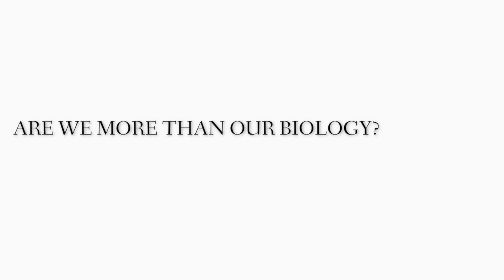Are We More Than Our Biology?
Our consciousness and our self-awareness create the illusion that we are more than our biology, but is it just an illusion?

Watch this video to hear from professors with beliefs spanning from Christian to atheist, and expertise ranging from genetics to robotics.

Our consciousness and our self-awareness create the illusion that we are more than our biology, but is it just an illusion? Watch this video to hear from professors with beliefs spanning from Christian to atheist, and expertise ranging from genetics to robotics.

PRESENTERS (IN ORDER OF APPEARANCE):

Charmaine Royal |Associate Professor of African & African American Studies and Genome Sciences & Policy, Duke

Alan Lightman | Professor of the Practice of the Humanities, MIT

Ian Hutchinson | Professor of Nuclear Science and Engineering, MIT

Roald Hoffmann | Nobel Prize Winning Chemist,Professor of Humane Letters, Cornell

Ivana Nikolic Hughes | Director of Frontiers of Science and Senior Lecturer in Discipline in the Department of Chemistry, Columbia

Ard Louis | Professor of Theoretical Physics, Oxford

Sean Carroll | Theoretical Cosmologist, CalTech

Kenneth Miller | Professor of Biology, Brown

Rosalind Picard | Director of Affective Computing Research, Professor of Media Arts and Sciences, MIT

Praveen Sethupathy | Assistant Professor of Genetics, UNC